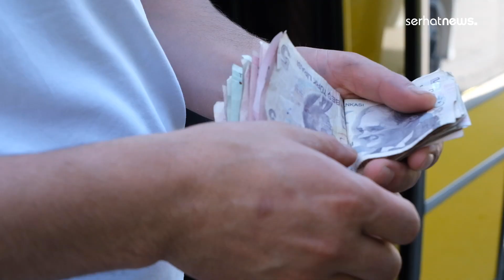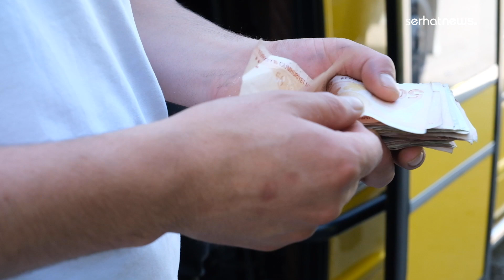Bireysel silahlanma: Önlem alınmazsa çeteleşmeler artacak!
Bireysel silahlanma ve arazi kavgaları üzerine konuşan Sosyolog Şerif Umar, “Bölgede Kürt hareketi metropol kentlerde ise devlet sorumludur” dedi.

HABER-VİDEO-MONTAJ: Şehriban Abi

Kanalımız, Türkiye ve dünyadaki gelişmeleri objektif ve tarafsız bir şekilde yayımlayan sitesinin resmi sayfasıdır.

Qanala me, rûpela fermî ya malpera yê ku geşedanên li Tirkiye û cîhanê bi avayekî objektîf û bêalî diweşîne ye.